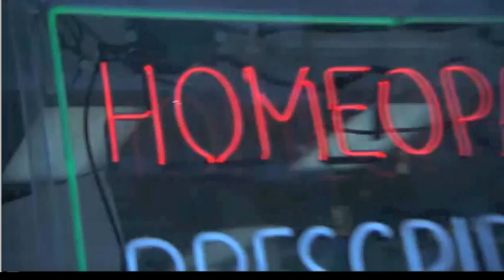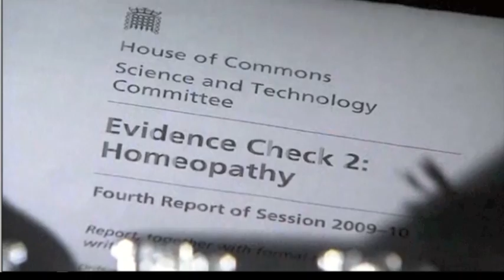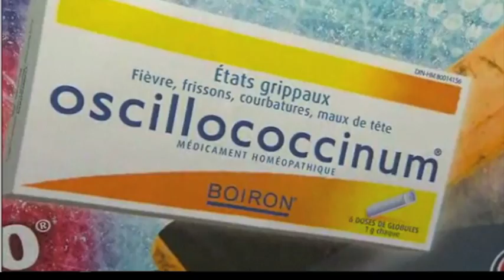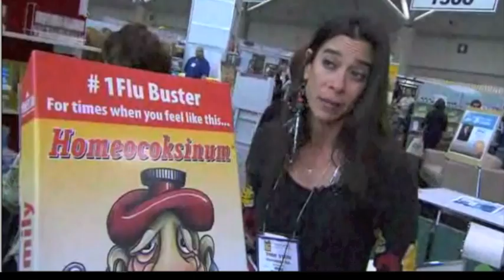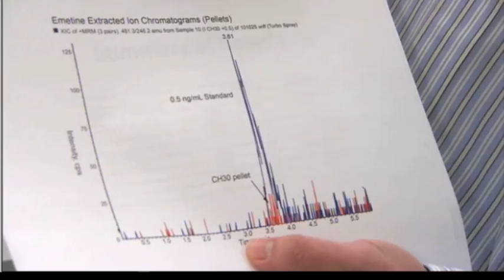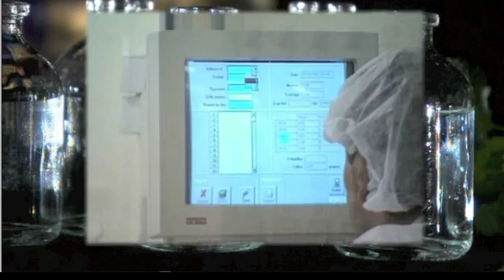CBC Marketplace - Homeopathy: Cure or Con? Part 1 of 2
For more skeptical coverage of bogus products like homeopathy go

Show description:
Erica Johnson investigates one of the country's fastest growing alternative health treatments: homeopathy. Ontario homeopaths are about to become the first province in Canada to regulate homeopathy — lending credibility to this unproven practice.

Canada's leading consumer ally takes a long hard look at the theories, and the remedies. For the first time in Canada, we conduct a test of homeopathic medicines, investigating the science behind these so-called medicines. In light of our results, we ask both the Ontario government and Health Canada why they are lending credibility to the homeopathic industry. Johnson also meets up with a rep from the world's leading manufacturer of homeopathic medicines, who admits that even the company says how homeopathty works is a mystery.

Watch, as we witness a Vancouver group of skeptics (CFI) taking part in a group overdose of homeopathic remedies. Perhaps most disturbing we learn that some homeopaths are treating cancer patients with homeopathic remedies. A leading cancer specialist says there is no role for homeopathy in the treatment of cancer, that it is a "scam that is not evidence-based."